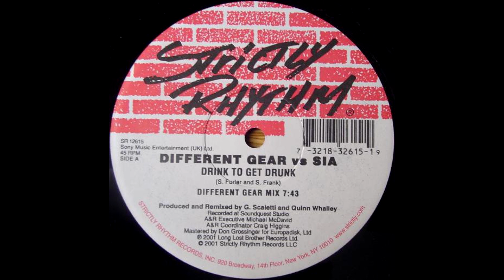Different Gear vs. Sia – Drink To Get Drunk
Label: Strictly Rhythm – SR 12615
Format:
Vinyl, 12", 45 RPM
Country: US
Released: 2001
Genre: Electronic
Style: House